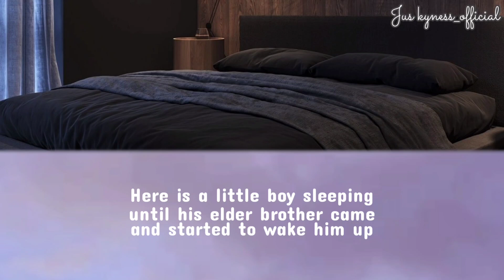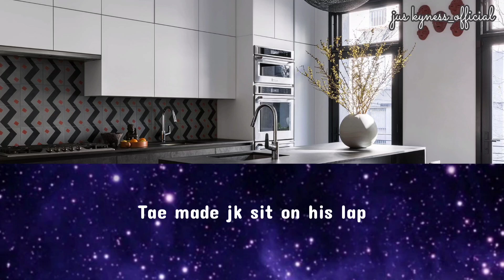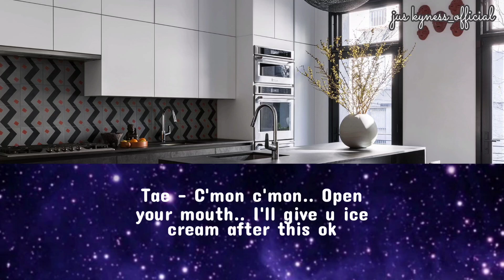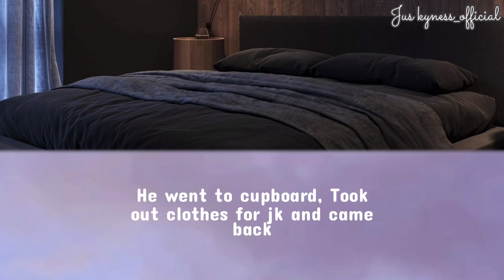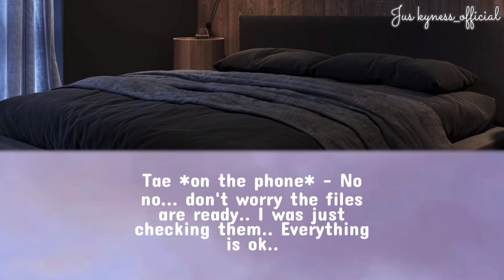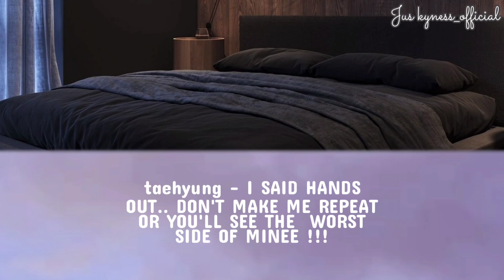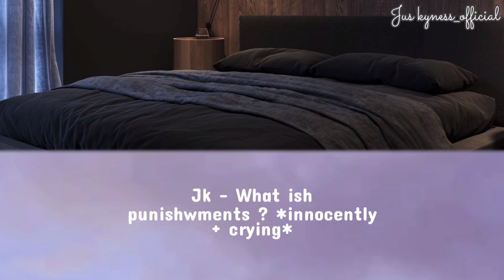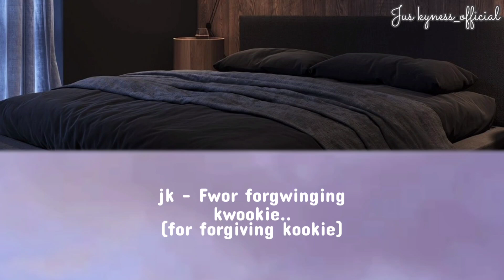When he punished jk for ruining his files / Taekook one-shot /